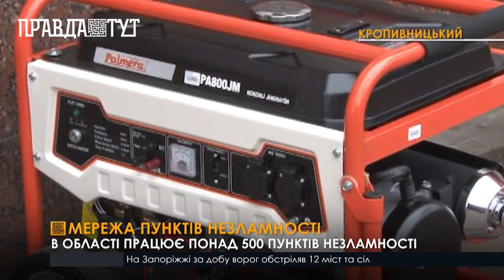На Кіровоградщині облаштували більше 500 пунктів незламності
Пункти незламності коштом громад і меценатів облаштували в школах, дитсадках, лікарнях, АЗС, супермаркетах, ЖЕО та адмінустановах. Там у випадку тривалих відключень електроенергії громадяни можуть зарядити гаджети, зігрітися, випити гарячого чаю та перекусити. Пункти незламності забезпечені генераторами, буржуйками або автономними котельнями. Мають доступ до інтернету. Є запаси питної води, харчів та дров.